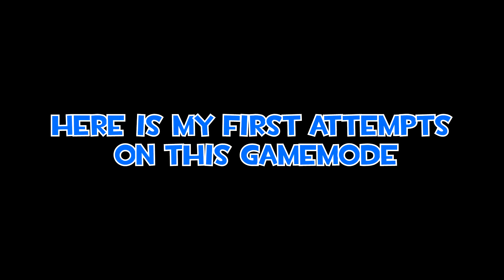Fortnite: Funny montage 4: The Attack of Thanos (Season 4)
Hey everyone, if you enjoyed this video make sure to slam down that like button if you want to see greater content then make sure to subscribe and also be updated when my next video will be released